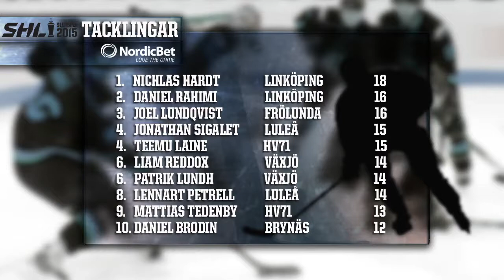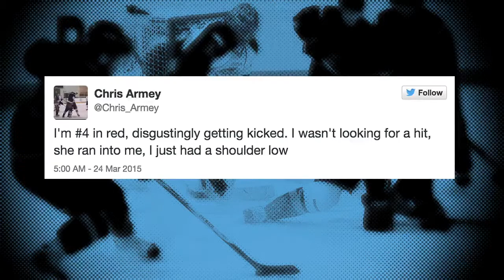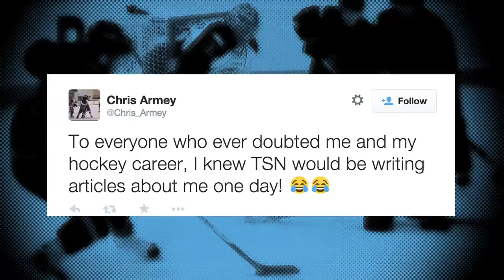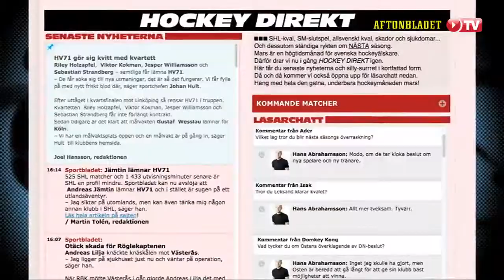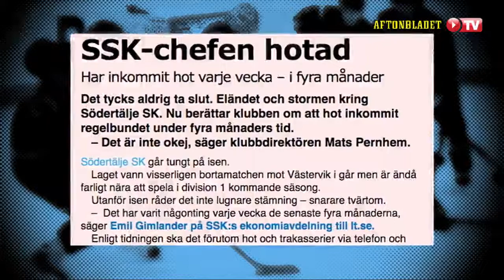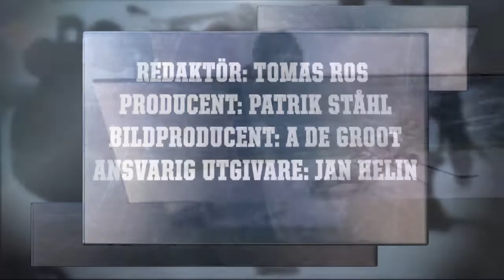Hockeystudion Säsong 1 Avsnitt 24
Hockeystudion säsong 1 avsnitt 25  med Tomas Ros, Kristian Huselius och Daniel Breitholtz.